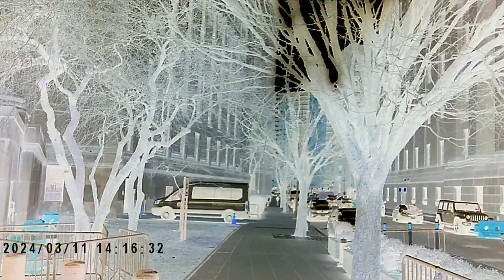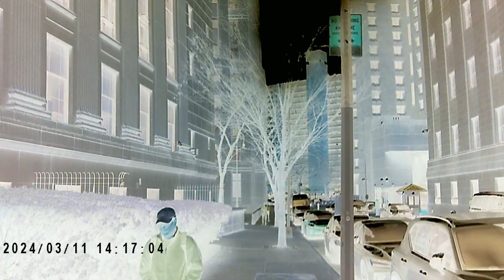Whiteman's Justice Blackman's Grief